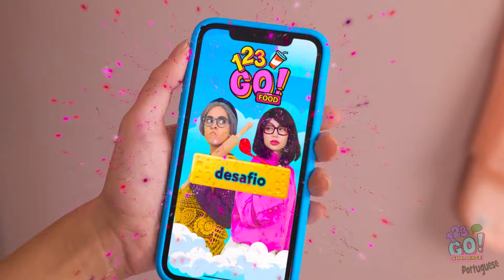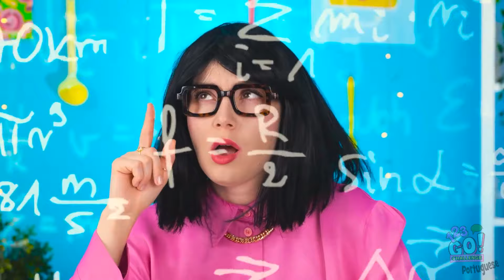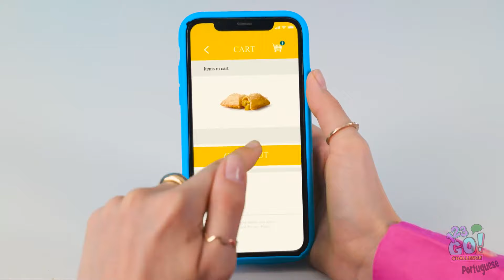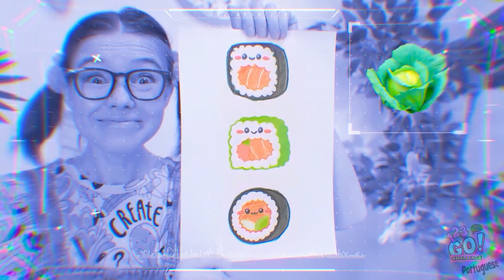Batalha Culinária Eu x Vovó x Wandinha 🍜Quem vai ganhar? 🤩 POMNI VAI DECIDIR! Por 123 GO! CHALLENGE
Quem você acha que vai ganhar? Compartilhe suas previsões nos comentários abaixo! Incremente a emoção culinária compartilhando este vídeo com seus amigos e não deixe de se inscrever no 123 GO! CHALLENGE para mais desafios divertidos e deliciosas aventuras culinárias! 🍳👵👩‍🍳✨ #123 GO! CHALLENGE
➡️Músicas TheSoul: